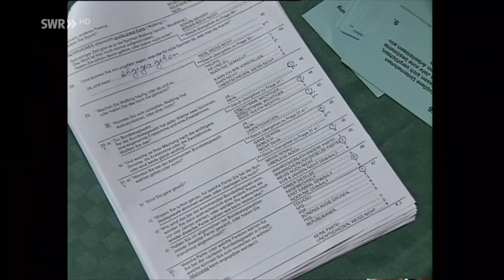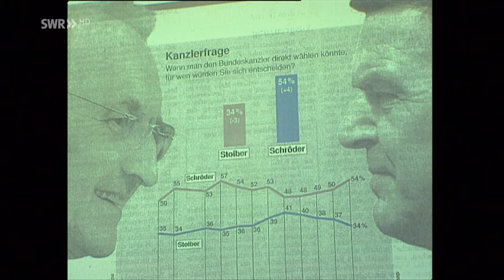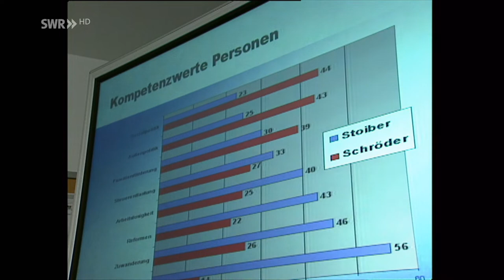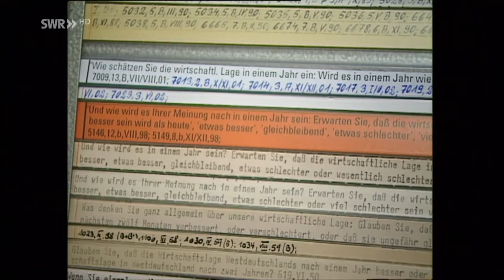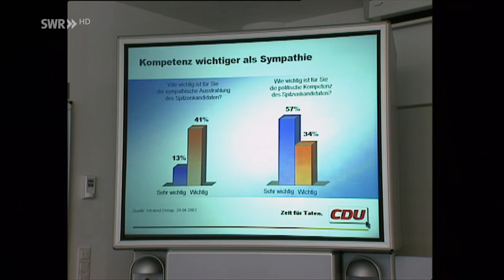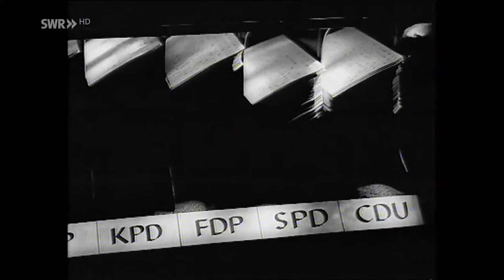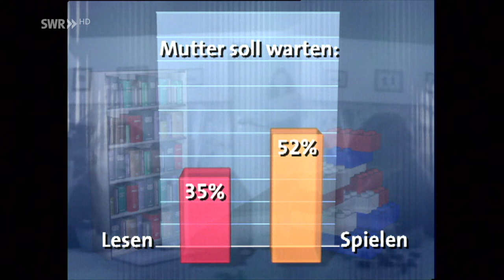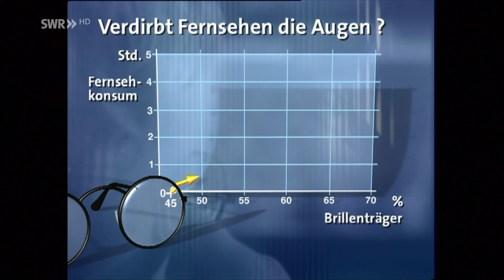Allensbach und die Sonntagsfrage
Wen würden Sie wählen, wenn morgen Bundestagswahl wäre? Die gute alte Sonntagsfrage. Aber wie macht man das eigentlich: Meinungen erforschen ohne sie durch die eigene zu beeinflussen? Ein Besuch im Umfrage-Institut in Allensbach am Bodensee, einem der ältesten und bekanntesten in Deutschland. Ein Film von Joachim Auch aus dem Jahr 2002 im Auftrag des SWR.